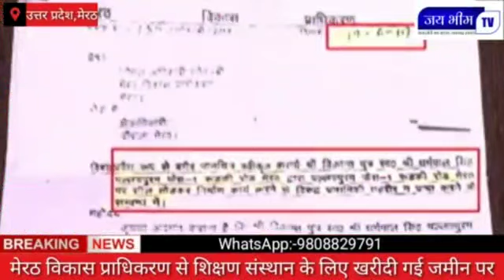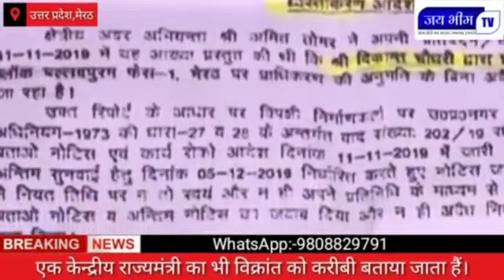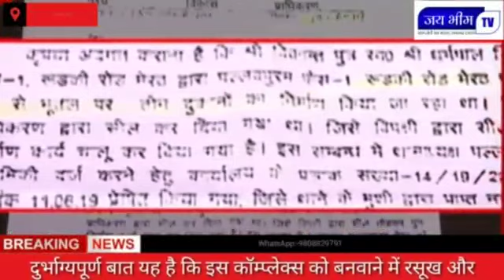मेरठ मोदीपुरम के पल्हैड़ा में बने भाजपा नेता विक्रांत के अवैध कॉम्प्लेक्स पर कब चलेगा MDA का बुलडोजर?